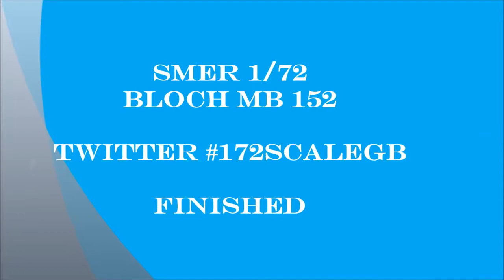Smer 1/72 Bloch MB 152 Finished